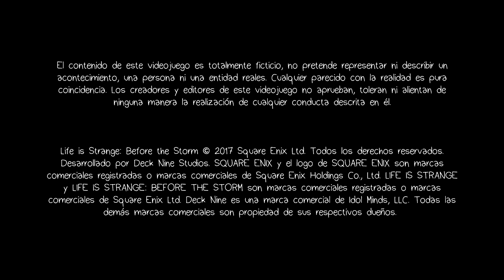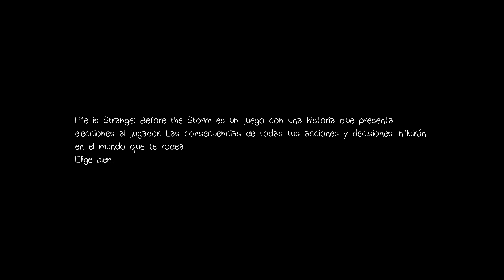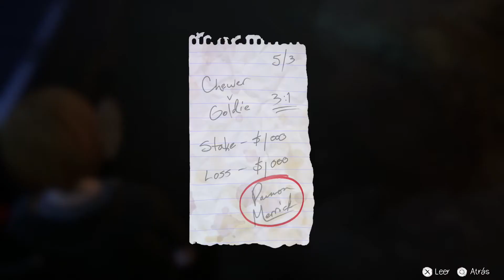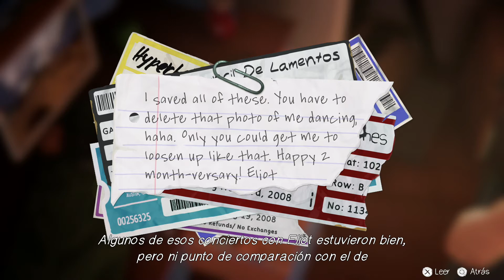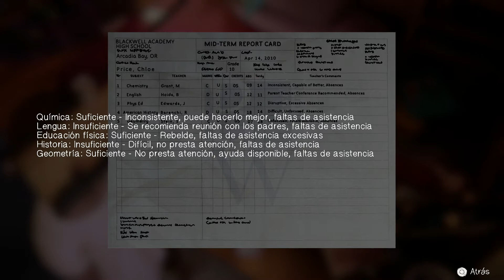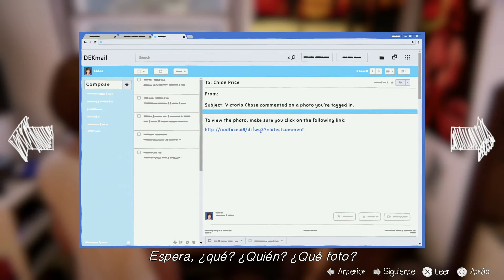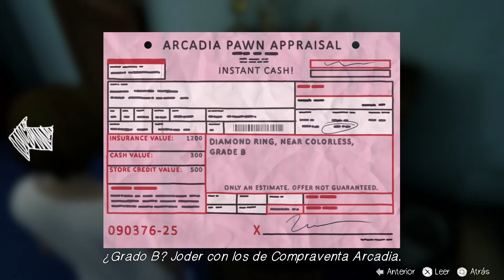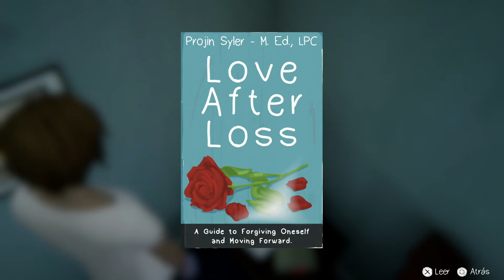Life Is Strange Before The Storm | Capitulo 1 - Fiesta En El Aserradero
+ Comenzamos esta maravillosa serie, despues de haber probado la primera en su dia, que me dejó muy buen sabor de boca a ver que tal esta segunda entrega a 3 años antes de la tormenta del primer juego. Nos metemos en la piel de Chloe Price la inseparable amiga de Max, empezamos con fiesta en el aserradero.